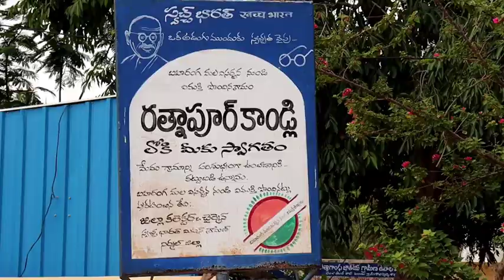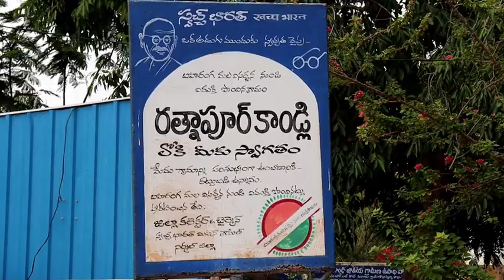ODF Sustainability at Nirmal Mandal of Ratnapur Kandli GP of Nirmal District TS